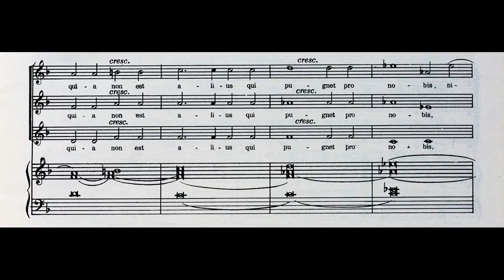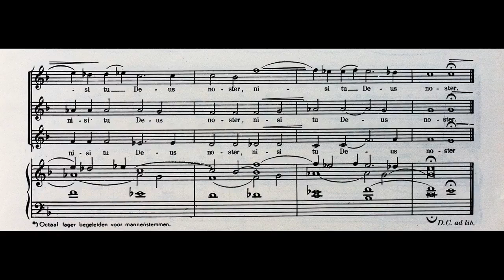Lodewijk De Vocht XIV CANTICA 08 Da Pacem Domine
XIV CANTICA ad tres voces aequales cum vel sine organo.